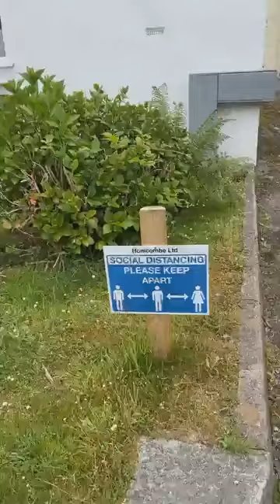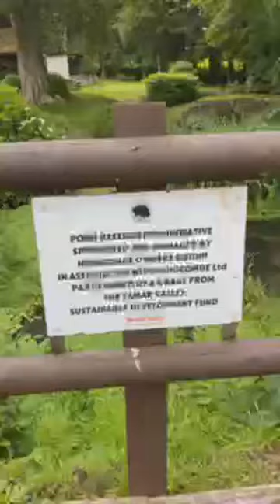(ARCHIVE) JasonChats - I am in Cornwall (20th June 2021)